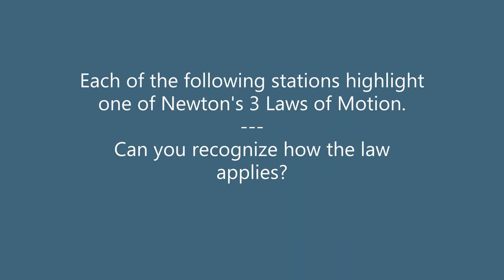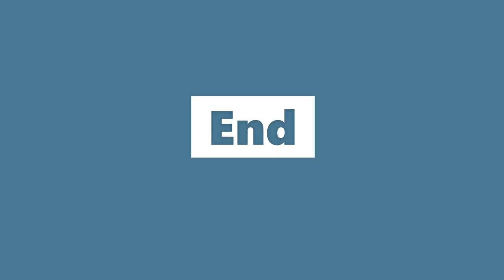Newton's Laws Block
0:00 Intro
0:12 Newton's 1st Law
0:44 Newton's 2nd Law
1:47 Newton's 3rd Law